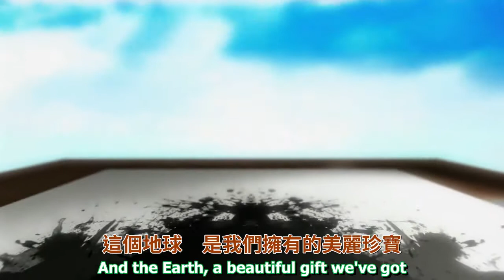維納斯計畫 The Venus Project：我的城市就是世界 My City Is The World宣傳片